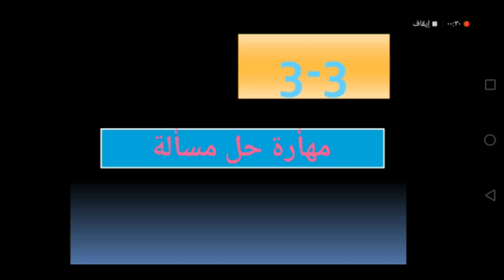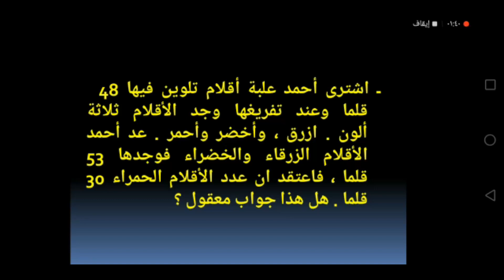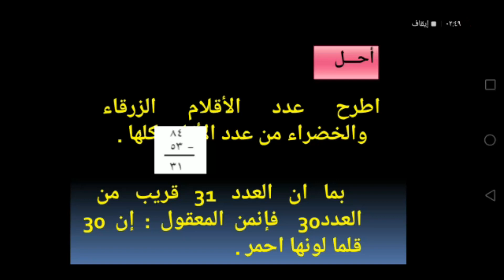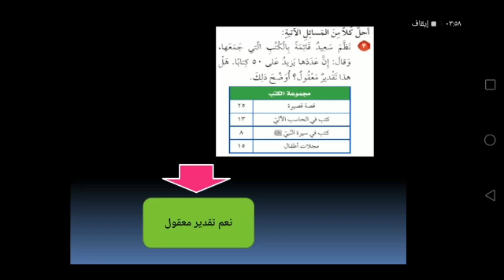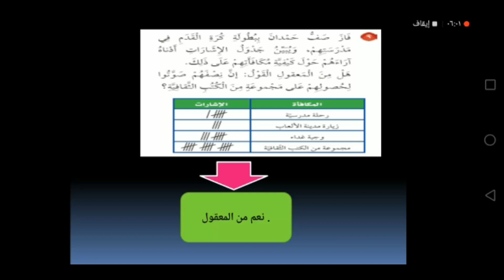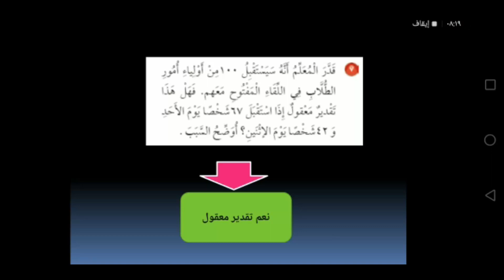الفصل الثالث الدرس الثالث